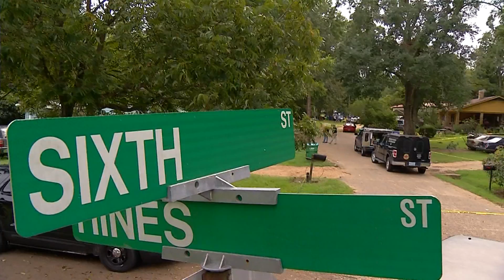BREAKING: Officials give details on shootout that killed two Brookhaven officers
Two officers shot dead in the line of duty, suspect in custody